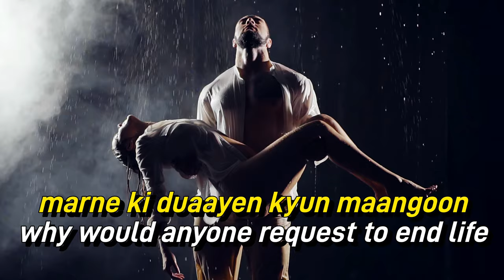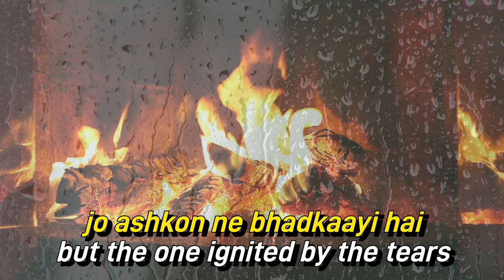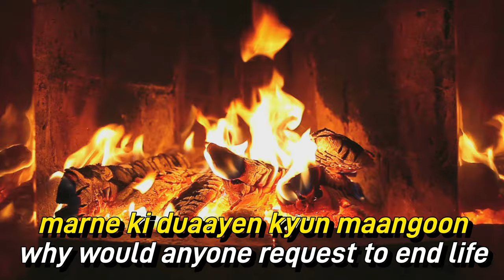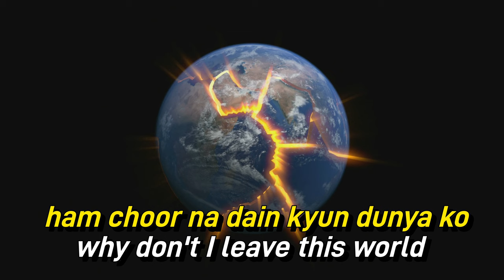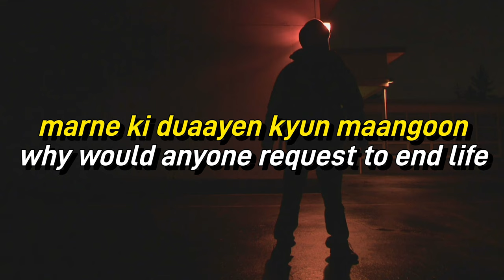Marane Ki Duayen Kyoun Mangoon - Habib Wali Mohammed, cover: Imtiyaz Talkhani, lyrical translation.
LYRICS:

marne ki duaayen kyun maangoon
jeene ki tamannaa kaun kare,
kaun kare
ye duniyaa ho yaa wo duniyaa,
ab khwaahish-e-duniyaa kaun kare, kaun kare

jo aag lagaayi thi tumne
usko to bujhaayaa ashkon ne
jo ashkon ne bhadkaayi hai,
us aag ko thandaa kaun kare, kaun kare

jab kashti saabit-o-saalim thi
saahil ki tamannaa kisko thi
ab aish shikashtaa kashti par
saahil ki tamannaa kaun kare, kaun kare